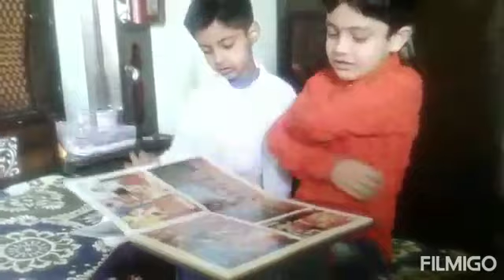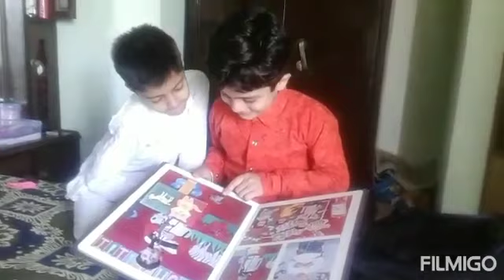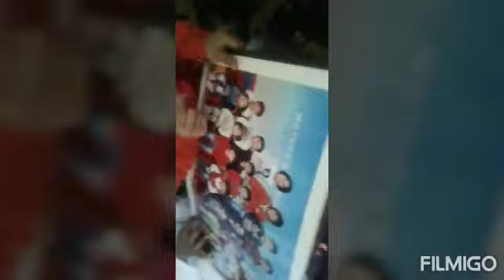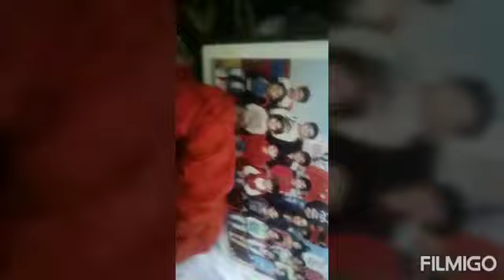Anant kharb ki bachpan ki yaden 24 March 2020